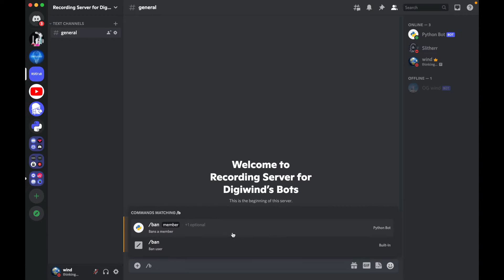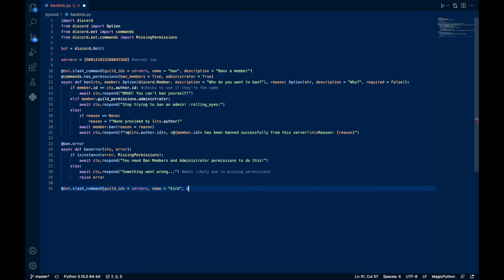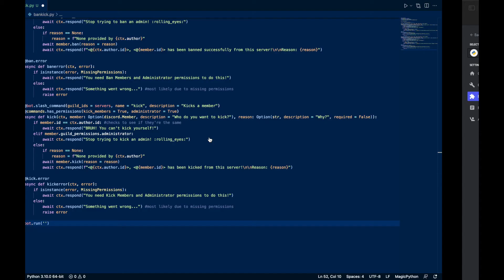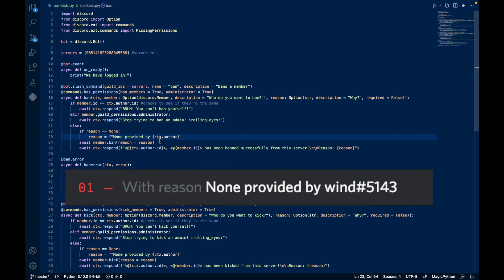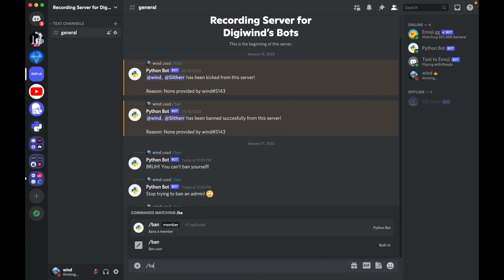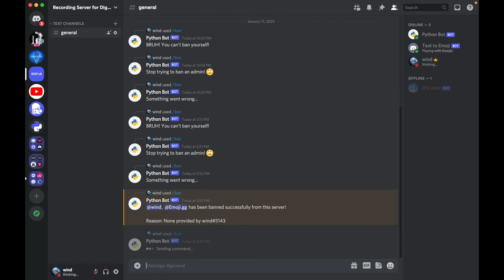Code Ban/Kick Slash Commands | Moderation Bot Ep. 2 | Pycord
In this video, we code ban and kick slash commands in Python with Pycord, a fork of Discord.py that supports slash commands. This is the second video in our Discord Moderation Bot series (first video was about making mute/timeout slash commands).

Install Pycord: pip install py-cord

Music used in this video:
- Tibeauthetraveler ft. reysi - Honestly
- Provided by Lofi Records

Chapters:
0:00-0:34 Intro
0:34-01:14 Setup Your Bot in the Discord Developer Portal
01:14-02:03 Code Montage
02:03-04:28 Explaining the Code
04:28-05:12 Testing the Bot
05:12-05:39 Outro